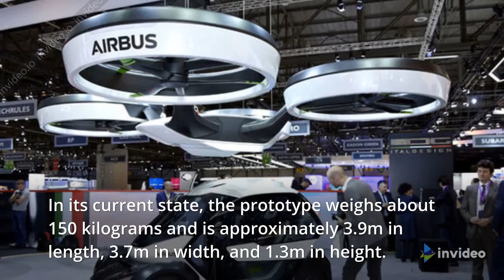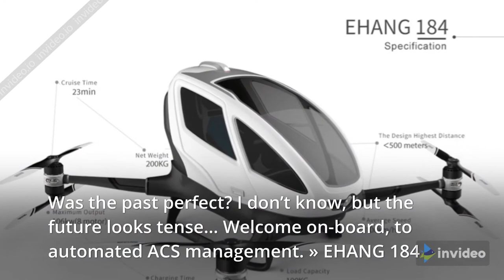Flying Cars (Future Concept)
Electric air taxis powered by hydrogen promise greater range for an intercity commute that’s one way to beat the traffic! Audi transforms Airbus' flying taxi concept into a stylish part-car, the part-drone vehicle that can lift off anywhere. Stunning images have revealed Audi's vision for a part-car, part-drone vehicle that will pick you up and drop you off anywhere that could be with us within the next six years. If you find yourself in traffic on the roads, you simply call for vertical take-off and landing air vehicle to pick you and the passenger capsule up. Audi's concept was unveiled during a press preview at the Geneva International Motor Show.
When there's no space left on the roads, it's not unreasonable to think we might take to the skies. There are already plenty of interesting flying car designs that show this future is a realistic possibility.

Unveils Flying Cars (Future Concept)
Future concept Unveils
Flying Cars future idea
Drone Concept
AirBus
NEC
Audi's Future Concept
Audi's vision
EHANG 184